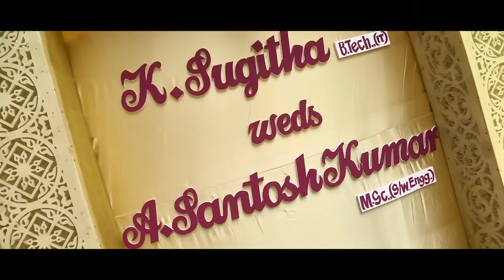SANTOSH - SUGITHA Wedding Highlights